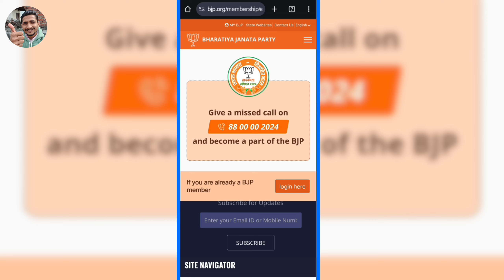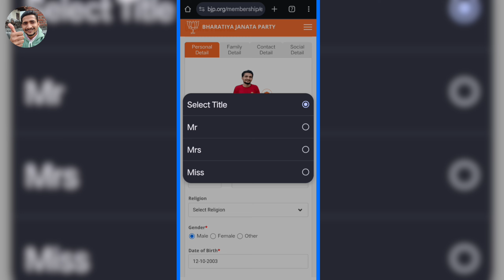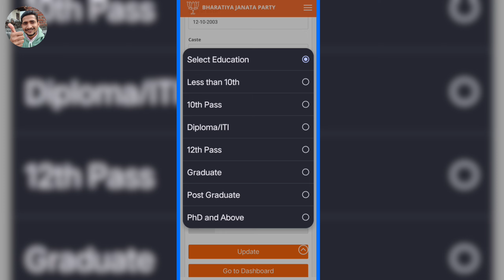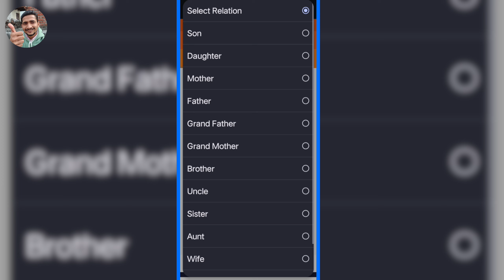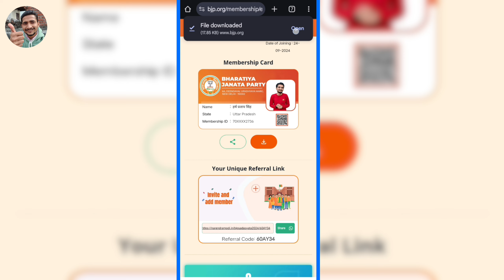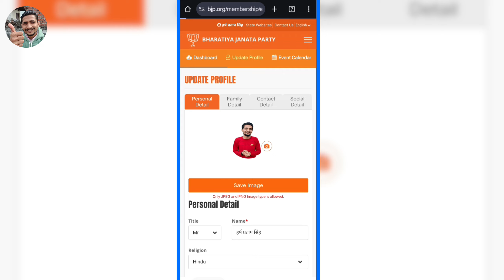भारतीय जनता पार्टी Join 2024, BJP Membership Card Online Join Kaise Kare / BJP Party Join Kaise Kare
Hello,
इस वीडियो में हम बीजेपी के सदस्यता अभियान से जुड़ने के बाद Bjp Membership Card को Online डाउनलोड करना सीखेंगे भाजपा मेंबरशिप कार्ड को डाउनलोड करने के लिए सबसे पहले आपको के सदस्यता अभियान से जुड़ना होता है इसके लिए कुछ बेसिक जानकारी देना होता है और फिर आप अपना Member Ship id कार्ड को अपने मोबाइल में डाउनलोड कर सकते हैं और इसे अपने पास में आधार कार्ड के तरह रख सकते हैं।

1 सितंबर 2024 को भाजपा ने बीजेपी मेंबरशिप अभियान का शुरूआत किया था तभी से अभी तक करोड़ों लोग बीजेपी के मेंबरशिप अभियान से जुड़कर मेंबरशिप कार्ड को ऑनलाइन डाउनलोड कर चुके हैं आप भी सदस्य बनकर मेंबरशिप आईडी कार्ड को डाउनलोड करें और प्रिंट करा कर आधार कार्ड के ही तरह अपने पास रखें इसके लिए इस वीडियो को देखें।

1) Bjp Membership Card Online
2)How To Download Bjp Membership Card Online
3) Voter Id Bjp Membership Id Card Download
4) How To Check My Bjp Membership Card
5) Bjp Membership Mobile Number
6) My Bjp Membership Number
7) Bjp Membership Number Search By Name
8) Bjp Id Card Design
9) Benefits Of Bjp Membership
10) Bjp member kaise bane
11) Bjp membership card online kya hai
12) Bjp membership card online kaise kare
13) Bjp membership card online download
14) Bjp membership card online benefits

बीजेपी के मेंबर कार्ड के फायदे
बीजेपी मेंबर कार्ड रेफरल बोनस
बीजेपी मेंबरशिप कार्ड का फायदा
Benifit of BJP member card
Bjp member card referral bonus